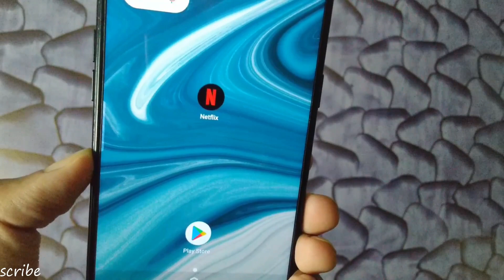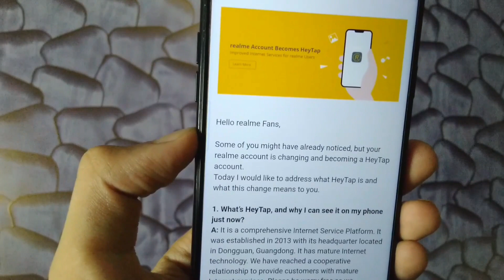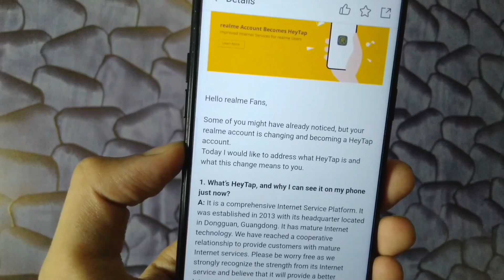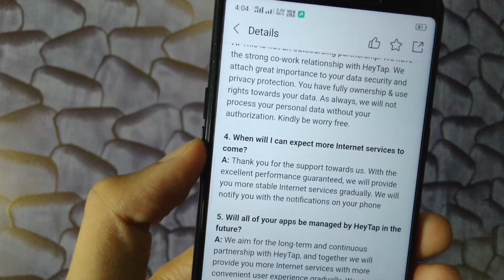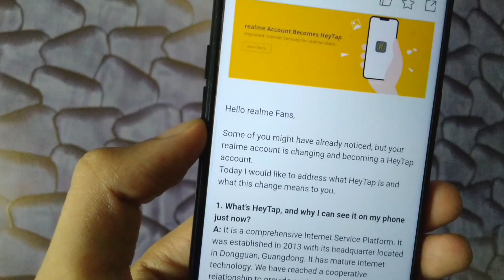Realme Account Is Changing And Becoming A Heytap Account🔥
Namaskar dosto Aaj ki iss video mein Mene realme account is changing and becoming a HeyTap account. Kai Bare Mai bataya hai to is Realme Or Heytap Kai Bare Mai Jane Ke Liye iss video ko pura End Tak zaroor dekhega Thanks.

Invite Code : 06TP8O

Thanks ;)